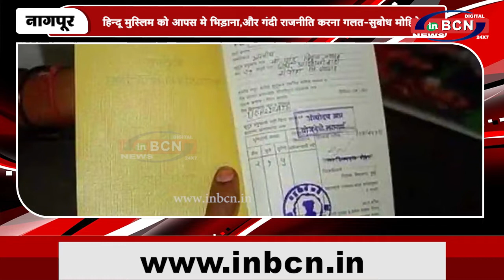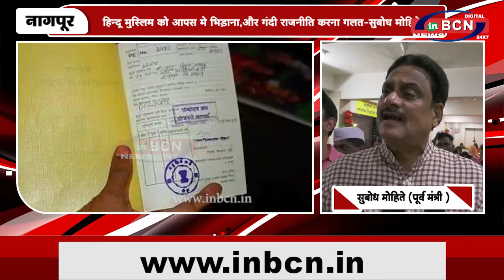पूर्व मंत्री सुबोध मोहिते ने हनुमान चालीसा को लेकर राज ठाकरे को लिया आड़े हाँथों | INBCN NEWS